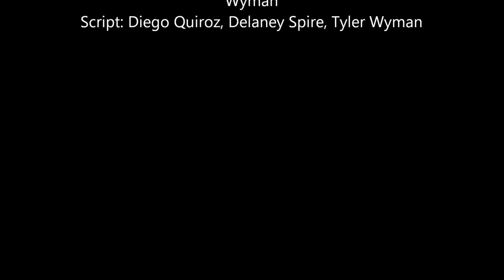MACBETH ACT 3 SCENE 1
Macbeth project for Ms. Kenyon's Honors World Literature class.

Edited by Diego Quiroz